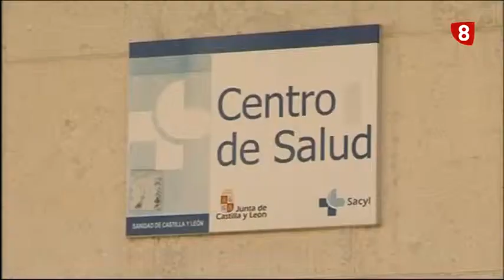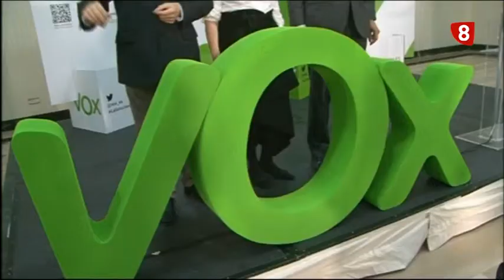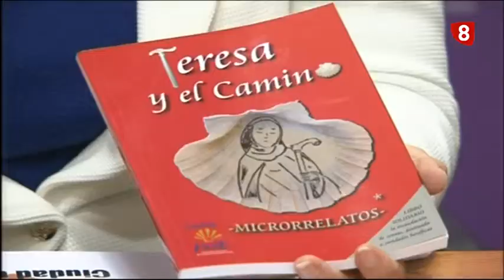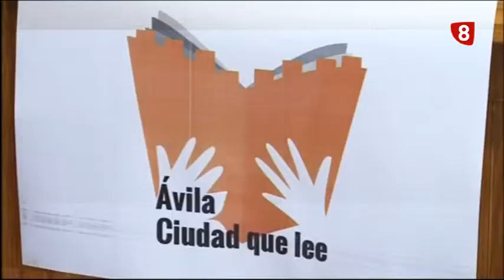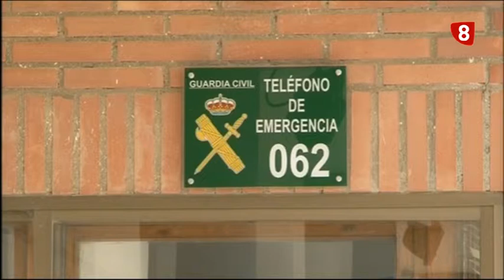INFORMATIVO LUNES 2-3-15